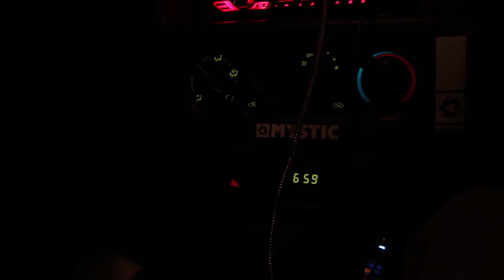11. Newquay...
Day trip to towan with Will! As soon as the camera went away and i got in my suit, it switched on and i'm too selfish not to get in and get some mad waves.. Enjoy!!!